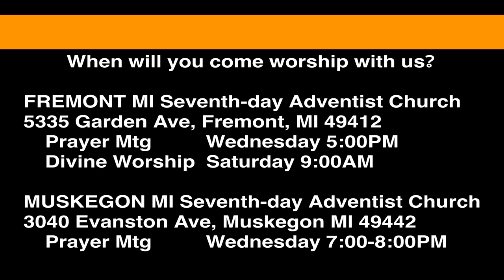1 Samuel 24:11-16 David's Speech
Saul went into the cave alone and came back out alive. But David was in the cave and easily could have slain Saul. Saul exits the cave and soon David comes out as well with the corner of Saul's robe...